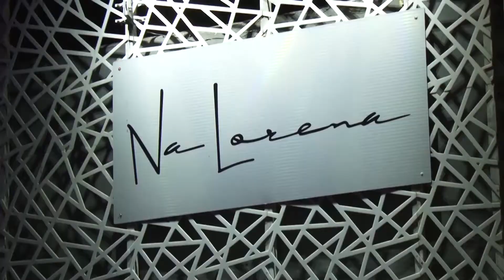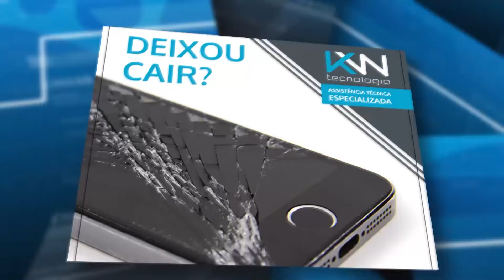Frente a Frente - "Saúde Emocional na Escola", com Drª Rosemary e Drª Larissa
Neste programa Bernardo Campos Carvalho conversa com as psicólogas, escritoras e idealizadoras do projeto Saúde Emocional  na Escola, Drª Larissa Baptista e Drª Rosemary Andriani.
Assista agora!